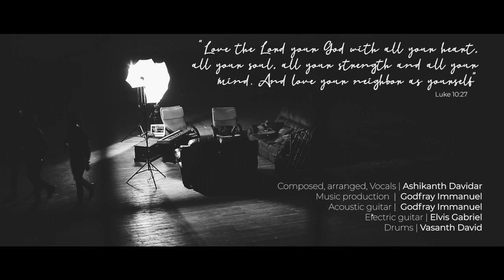Rising in love | Original song by Ashikanth Davidar | Gospel music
'Rising in love' is an original song that I wrote in 2016. The inspiration behind this song comes from when God broke the entire gospel down to this commandment - "Love the Lord your God with all your heart, with all your soul, with all your strength and with all your mind. And love your neighbour as yourself."

Amazon music
Available on all other apps as well!

I hope this Christian song serves as a worship number for us to have the right perspective of how we reciprocate God's love.

Electric guitar: Elvis Gabriel
Drums: Vasanth David
Recording engineer: Vicky Clinton (Blue suede studio)
Video production: Noel Prashanth
Production assistant: Jerry Jonathan
Mixed and mastered: Sujith Sridhar, 2 Bar Q studios

Lyrics:
Everyday, singing out your praise
I'm standing here and I just wanna say
You are everything that I have
Too perfect to understand

And I, give you my heart
Won't you, sweep o'er my soul
Cause I'm, rising in love with you

You're my friend, you're my guide, my captain, my Lord
You've chosen me, I surrender to your call
I love, because you loved me first
Before, I loved you

And one day I will discover, the fruit of all my labour
The struggles will form, the notes of a song, that echoes a heavenly anthem
And while I consume this life, and the glory I will attain
Nothing compares, to the promise I have, in seeking you all of my days